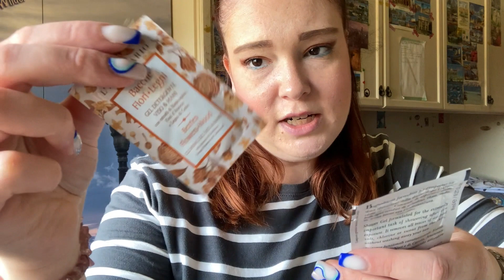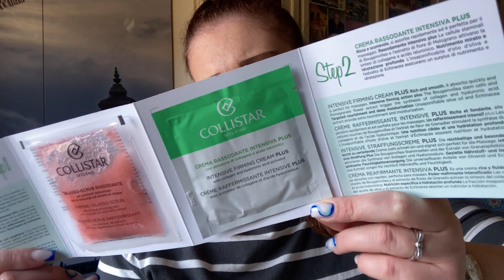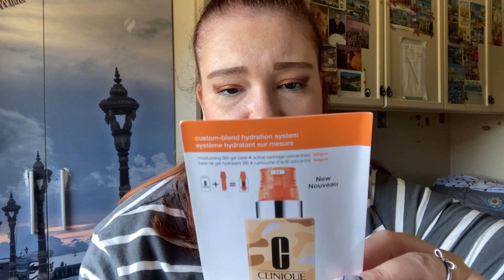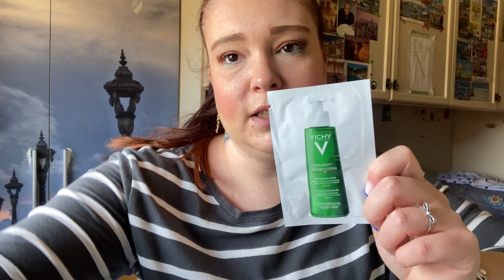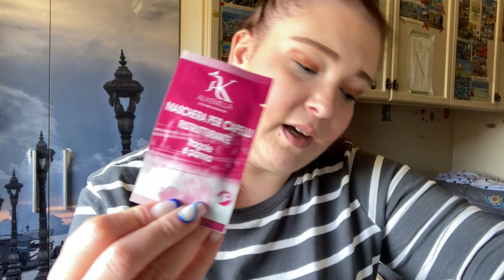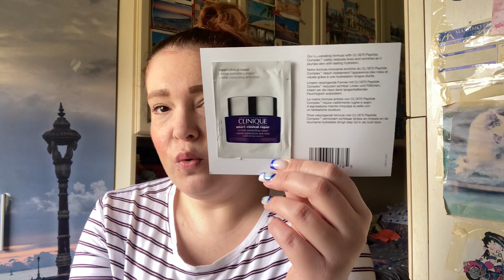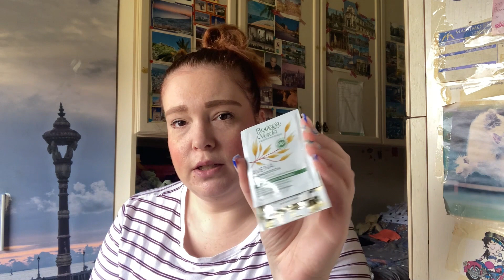TUTTI I MIEI CAMPIONCINI